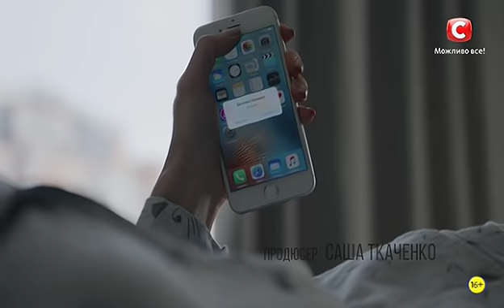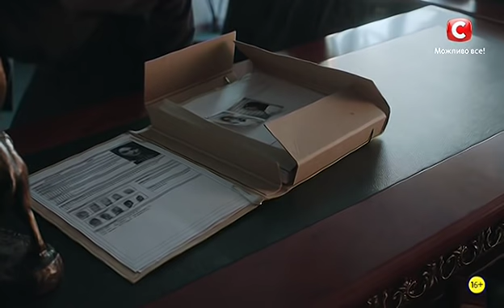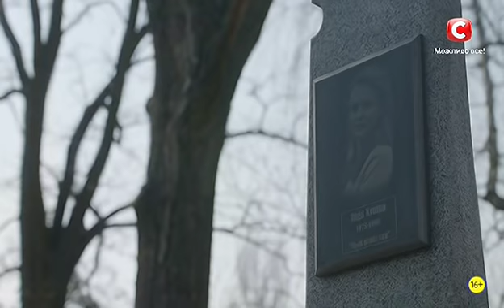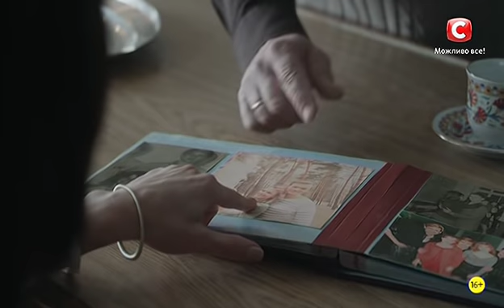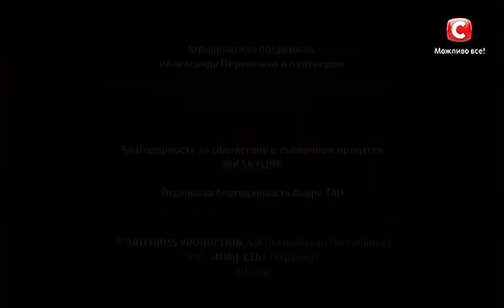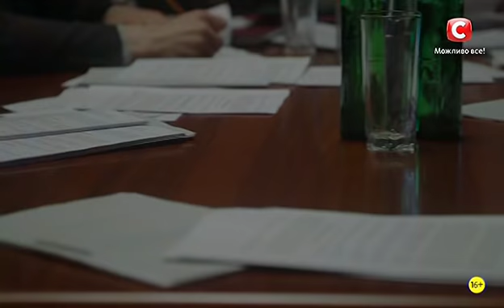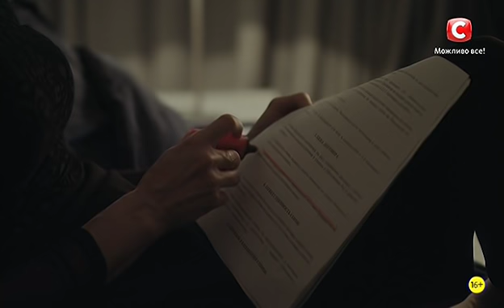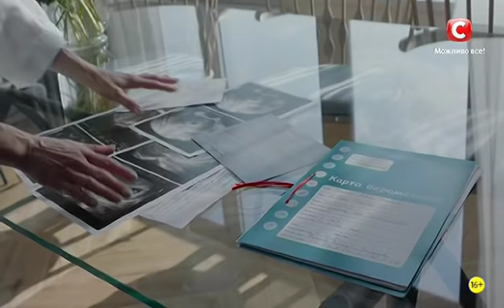Мелодрама Снайперша 01 04 из 04 2017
Успешная и опытная «снайперша» Вера получает очередное задание (цель) от своего высокого покровителя – обольстить заграничного бизнесмена и склонить его к совершению сомнительной сделки. Обычно умная и предприимчивая Вера с легкостью справляется с подобными задачами, но… Накануне встречи с очередной «целью», неожиданно для себя, она узнает, что беременна и, чтобы выносить и родить ребенка, ей необходимо ограничивать себя в ряде вредных привычек, исключить стрессы и следовать рекомендациям врача. Вера принимает решение сохранить ребенка любой ценой и навсегда оставить свой «бизнес».